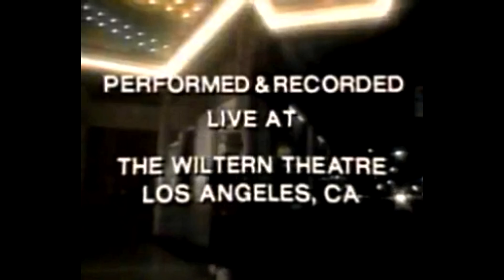All Strings Attached /Tal Farlow /Larry Coryell/John Scofield/John Abercrombie /Larry Carlton